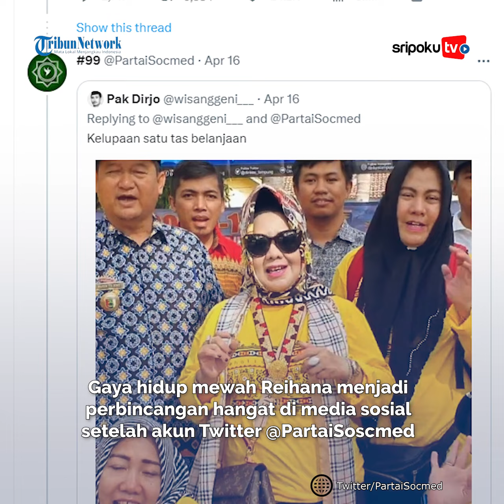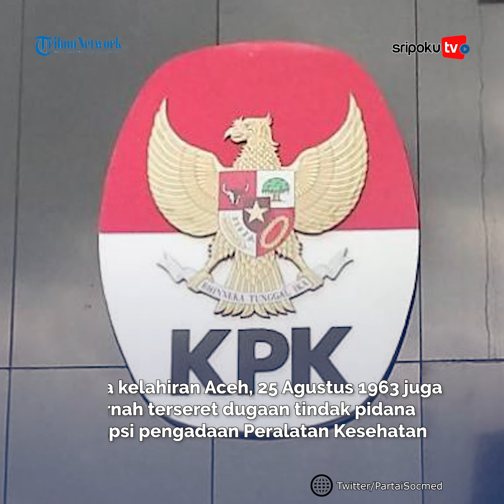Sosok Kadinkes Lampung yang Pamer Tas Ratusan Juta, Kerap Lolos Kasus Dugaan Korupsi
Kepala Dinas Kesehatan Provinsi Lampung
Reihana Wijayanto kembali menjadi sorotan publik karena gaya hidupnya yang mewah.

Meskipun beberapa kali namanya terseret dalam kasus dugaan korupsi, Reihana tetap menjabat sebagai Kepala Dinas Kesehatan Provinsi Lampung selama 14 tahun tanpa tergantikan.

Lihat informasi terkini bersama kami, di:

Palembang.tribunnews.com